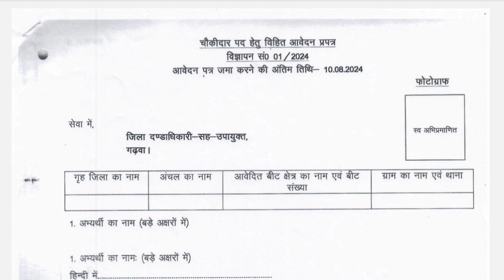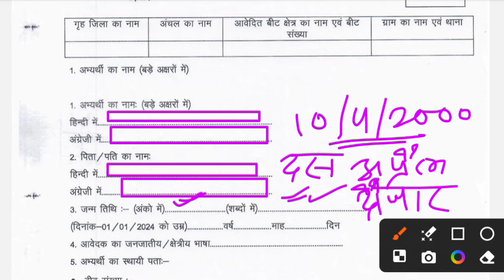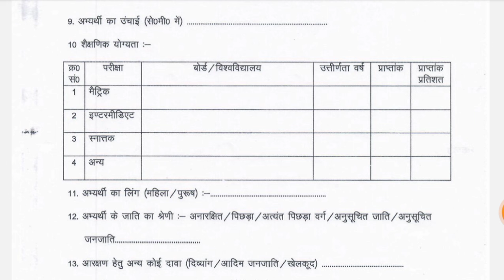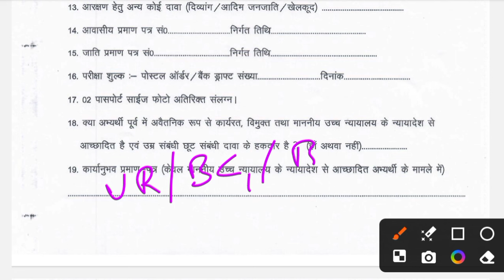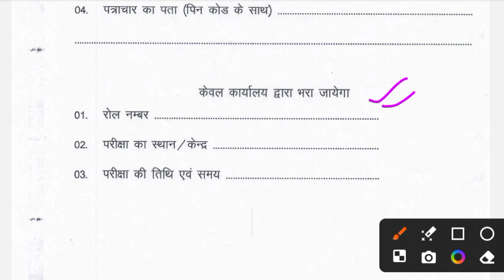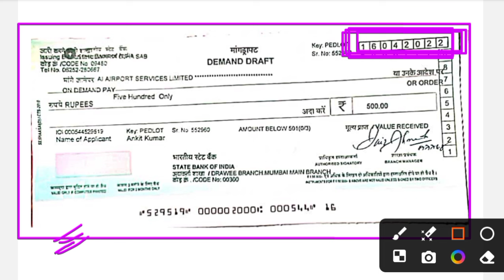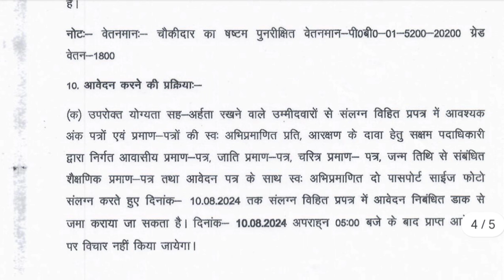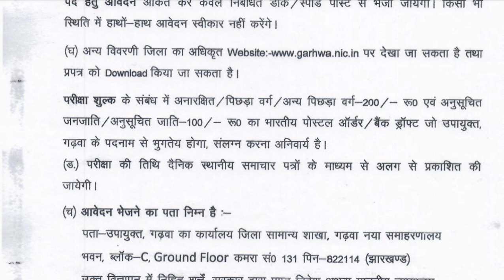Garhwa Chowkidar Ka Offline Form Kaise Bhare !! How to fill garhwa chowkidar offline form 2024